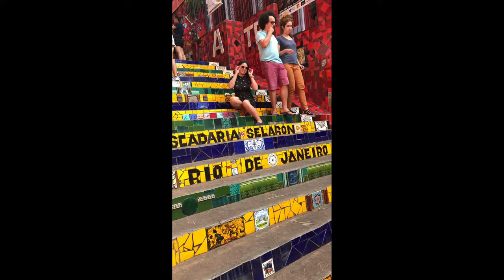Un día en Río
Un día en Río de Janeiro